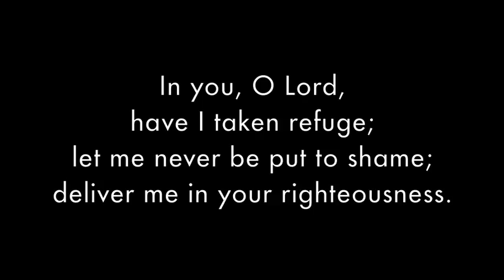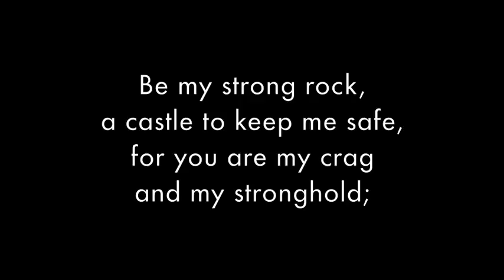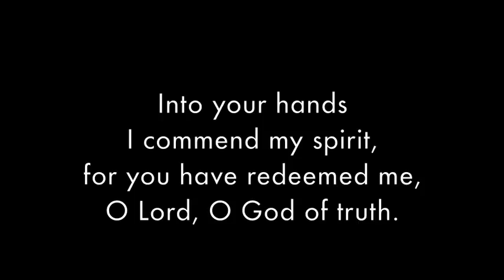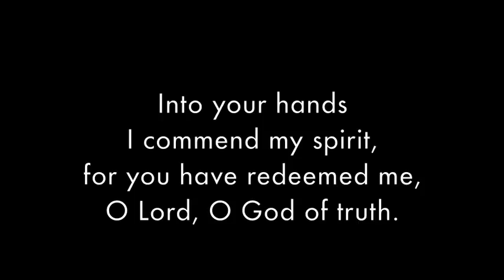Refuge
A Visual Sermon from Sacramentum, February 2017.